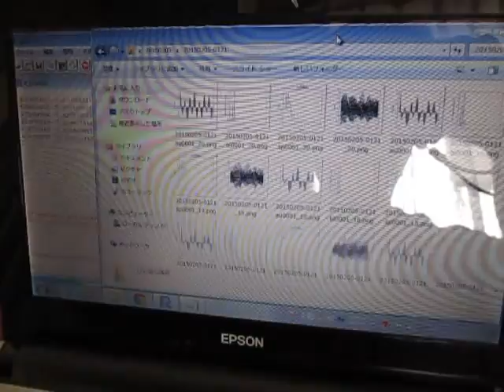超音波測定 Ultrasonic measurement